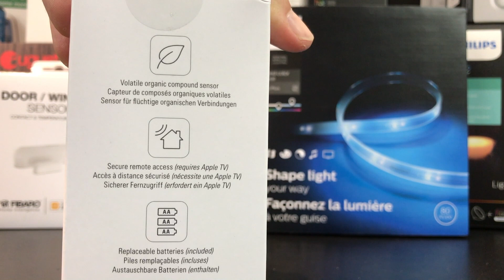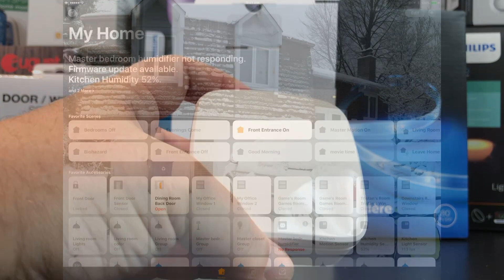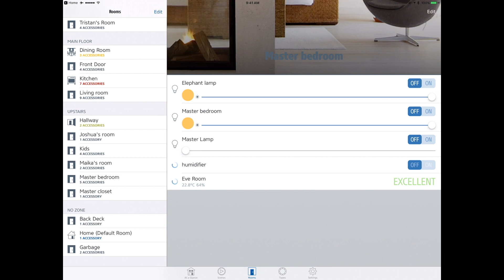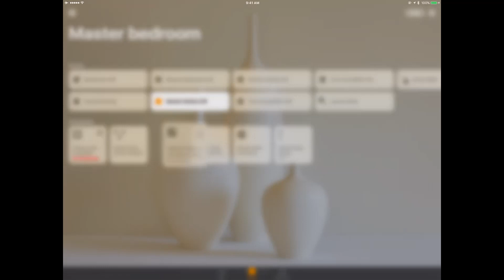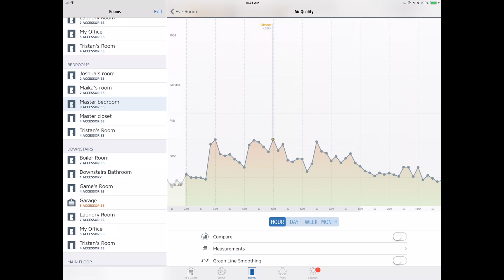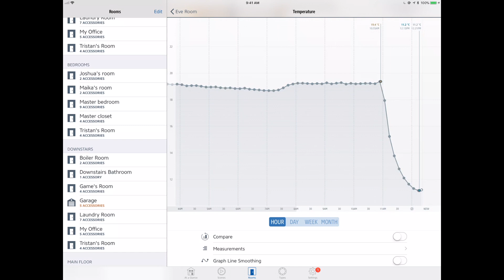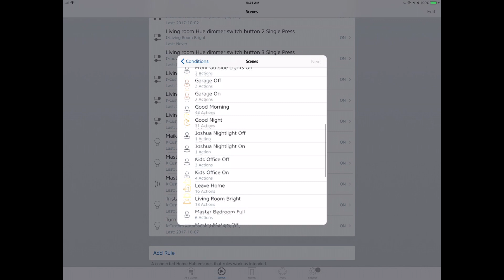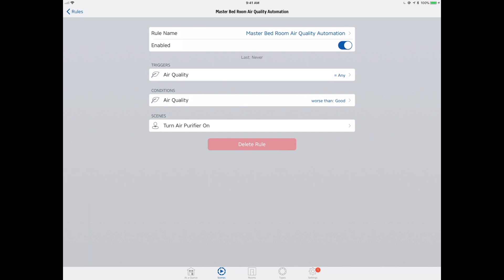Elgato Eve Room Gen 1 Homekit Sensor Review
Unboxing and Setup of Elgato Eve Room sensor. Adding to Apple Homekit and setting up a trigger based on Air Quality measurements.